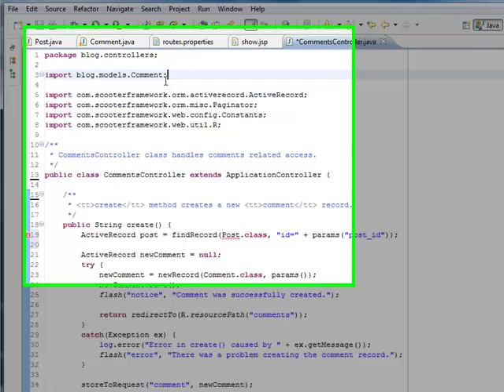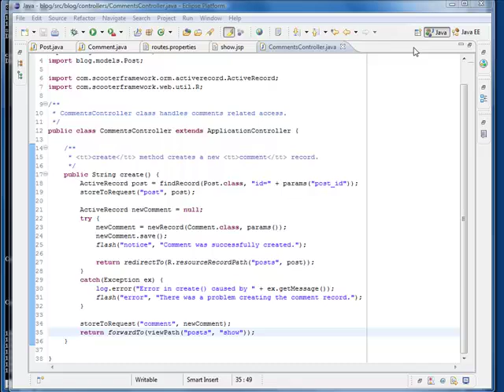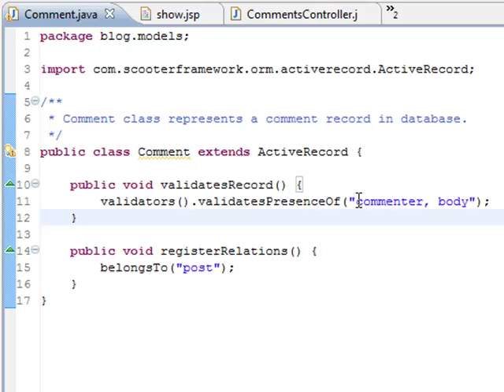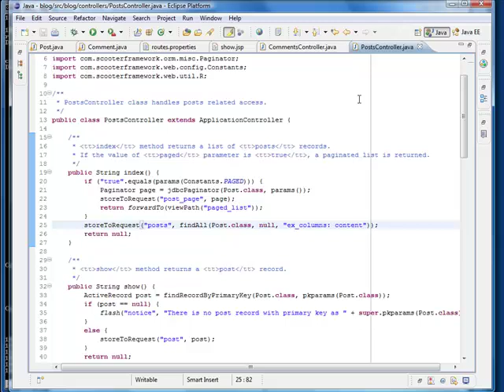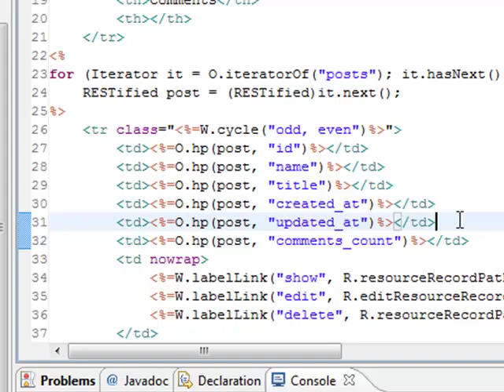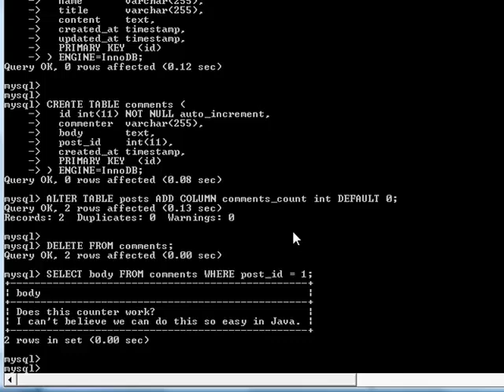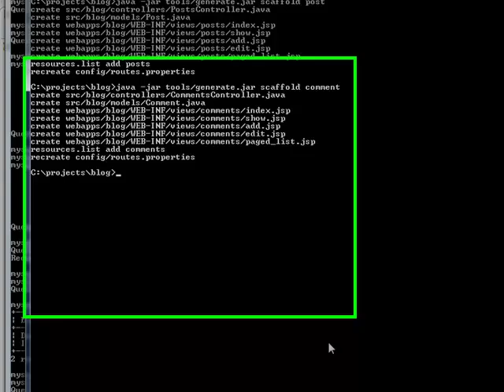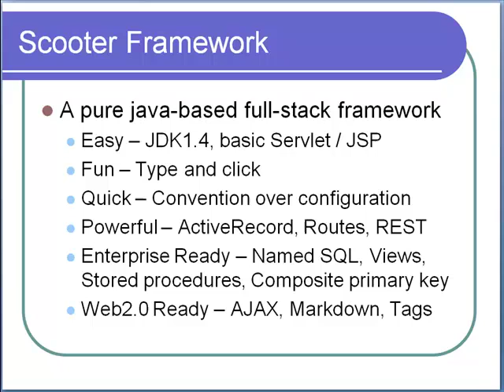Creating a Blog Engine in 15 minutes in Java Part 2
In this video, we built a blog application from scratch in 15 minutes by using Scooter Framework. You will see no compile-deploy-shutdown-restart cycle, type-and-refresh development style, full RESTful support, powerful ORM with convenient associations and cascades.